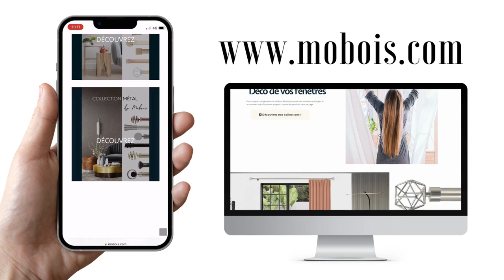Mobois @Heimtextil 2023 - Frankfurt, Germany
See you at Heimtextil in Frankfurt from 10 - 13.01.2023 for the International Trade Fair.
We are so excited to welcome you to our booth HALL 8.0 / D 11 !
Let's discover Mobois latest collections of curtain rods & accessories as well as our brand new product ranges such as tiebacks and curtains ...

Every home decor is unique, just like you ! M by Mobois